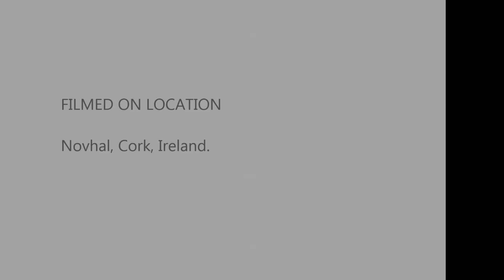Ford TW-15 Turbo Stubble Grubbing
Ford TW-15 Turbo Stubble Grubbing 2016
Music: Bad to the bone by George Thorogood & The Destroyers.